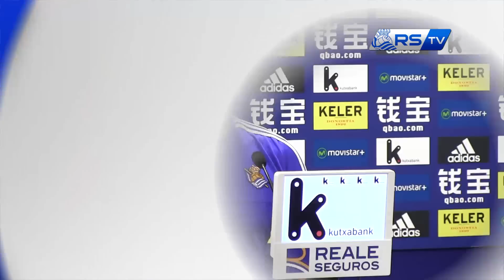Jon Ansotegi 2015/08/17